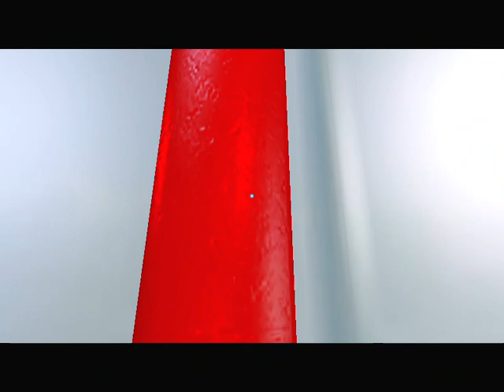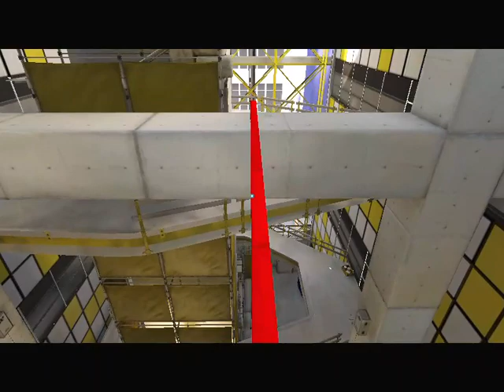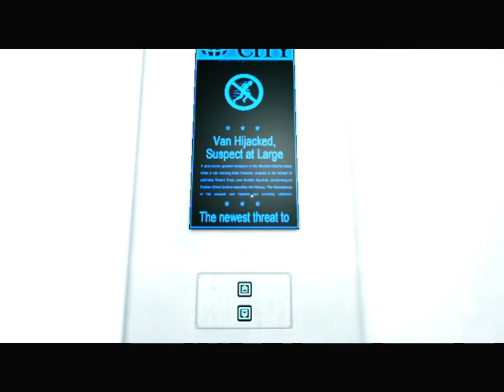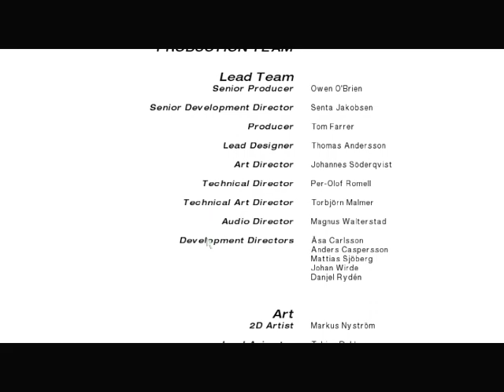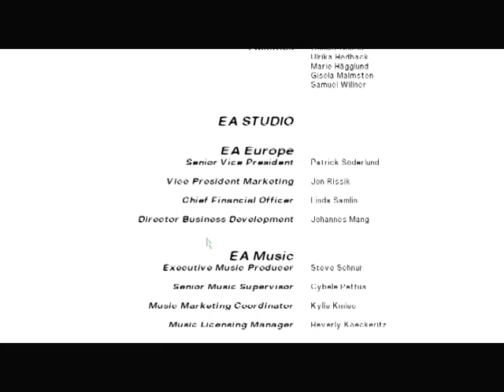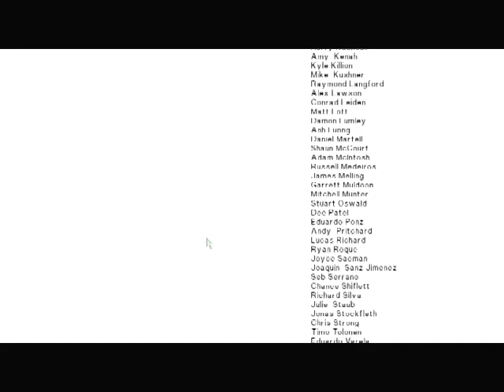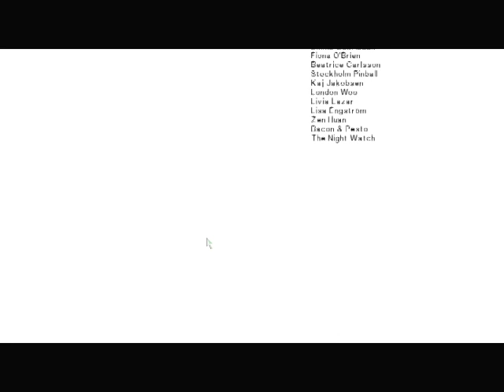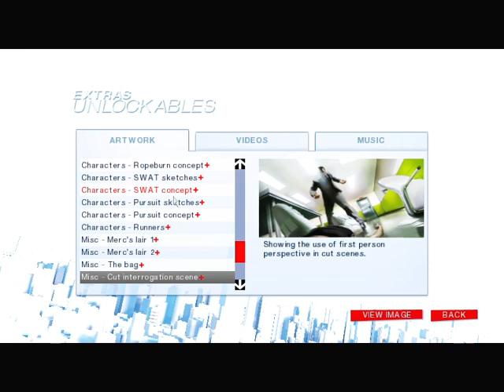L SZULTÁN VS JACKNIFE Mirror's Edge™ 100% végigjátszás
Finálé + összes táska megszerezve